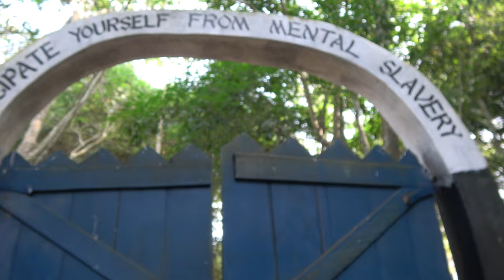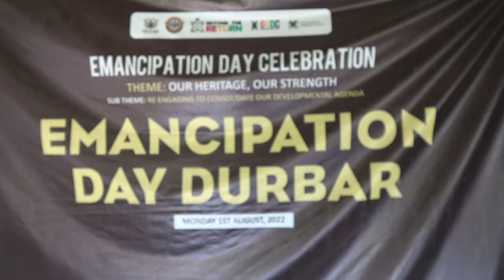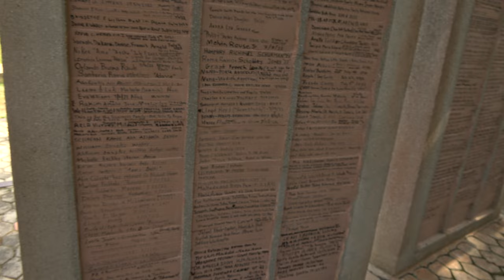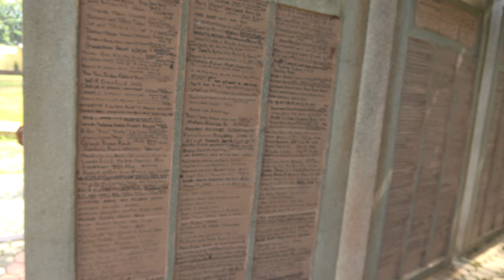Emancipate Yourself from Mental Slavery at Assin Manso Ancestral River Park - Ghana Jan 2023 Journey